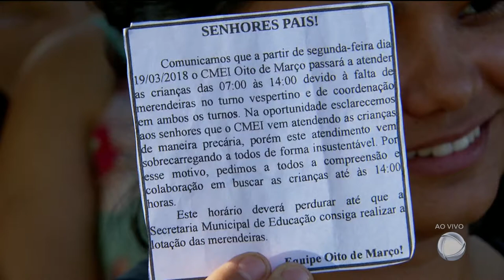GR - CMEIS: Mudança de horário preocupa pais - 15-03-2018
Pais de crianças do CMEI oito de março, que fica na Praça Cívica, estão preocupados. Eles receberam um bilhete dizendo que, a partir da semana que vem, as aulas do período integral vão terminar mais cedo, às duas da tarde. Isso porque estaria faltando merendeira.